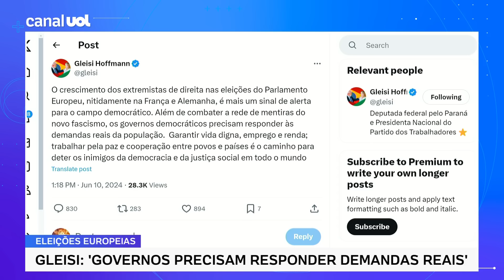Não é esquerda, mas direita democrática que barrará extrema direita na Europa | Leonardo Sakamoto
O colunista do UOL Leonardo Sakamoto fala sobre a expansão da extrema direita na Europa.